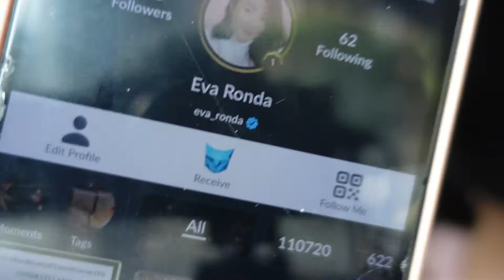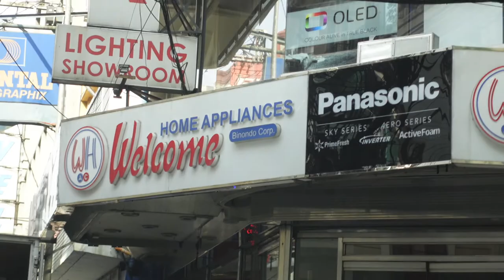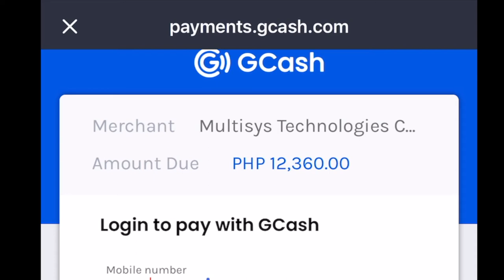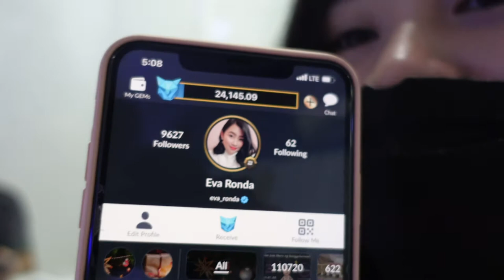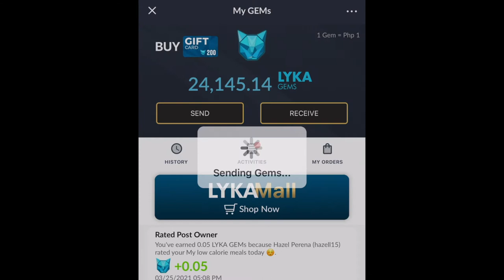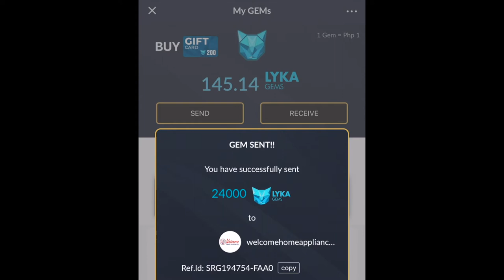BUYING 24,000php INVERTER AIRCON USING MY LYKA GEMS + HOW TO BUY & EARN GEMS ON LYKA APP | Eva Ronda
LYKA APP is the best application ever! 💎 It's very convenient! I'm really enjoying my cashless transactions with all the LYKA Merchants!

Kaya follow me on LYKA!